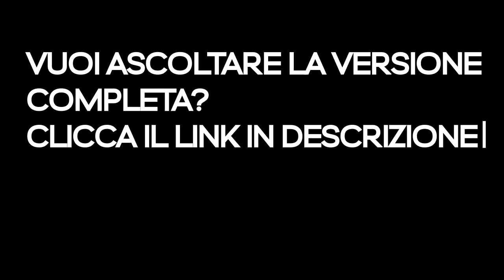CRISTIAN UBERJAK’D in BORO BORO WE ARE LENTO INNOCENCE (TRIAD3 MASHUP)